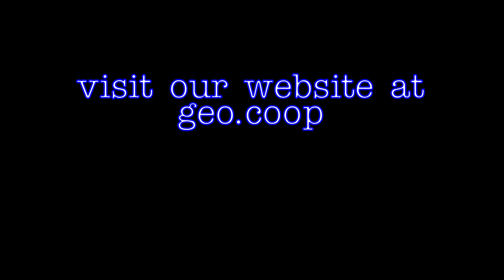Do Investors Understand Solidarity?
Curt Lyon, Jim Johnson, and Matt Noyes discuss solidarity and investing in cooperatives.